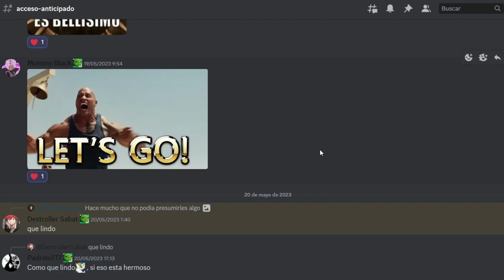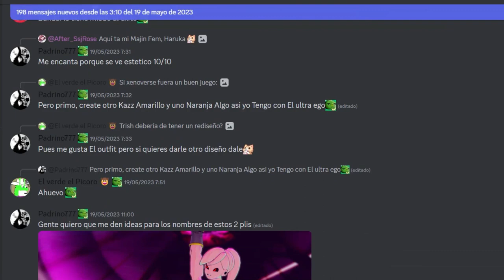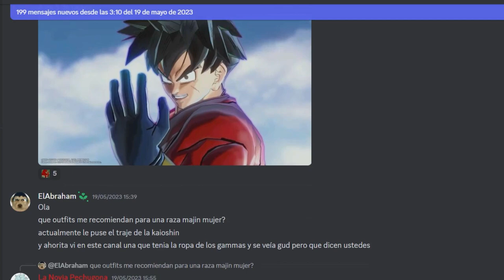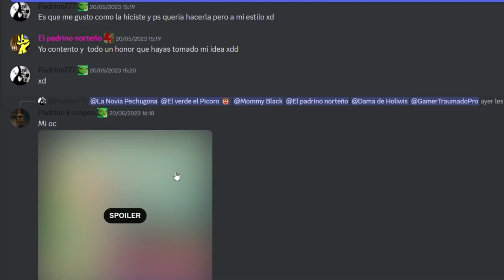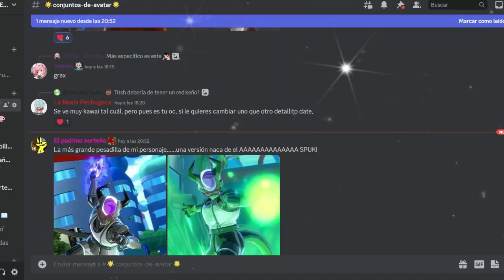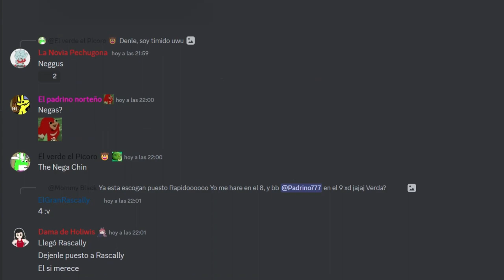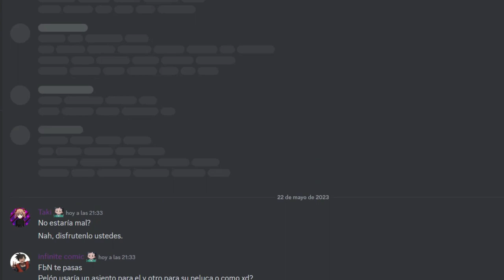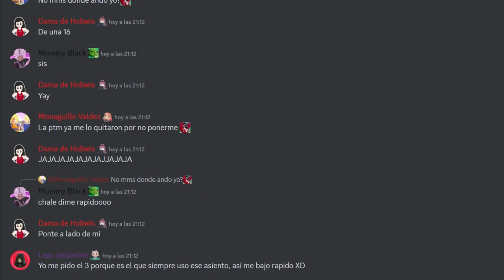Los mejores Conjuntos de Suscriptores | LO MEJOR DE DISCORD | Reaccionando a Discord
Ey what a peks gente ¿Cómo están? Sean bienvenidos a otro capítulo de lo mejor de Discord, en esta ocasión con la versión de Mayo, espero que lo disfruten :D